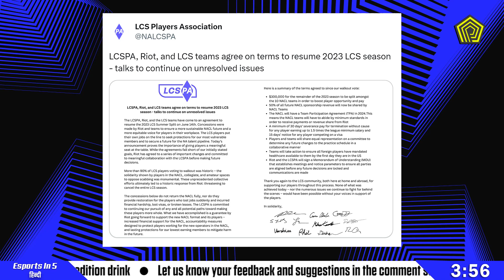Esports in 5 Hindi | BGMI Rosters Updates, VCSA Updates, Masters Tokyo, Valorant Challengers & More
In this week’s episode, we have updates about the latest BGMI rosters, Valorant Challengers Split 2

0:00 Intro
00:26 RNT BGMI Roster
00:37 Autobotz Esports Roster
00:46 VLT BGMI Roster
00:54 Gladiator Esports Roster
01:06 Medal Esports Roster
01:13 God's Reign BGMI Roster
01:25 God’s Reign CSGO Roster
01:33 Godspeed Leaves God's Reign
01:41 VCSA Split 2 Updates
02:58 Masters Tokyo updates
03:21 Just Dance in Olympics
04:03 LCS to resume on 14/6
04:27 Sjokz’s takes a break
04:42 Twitch guidelines reverted
04:57 Microsoft to pay $20 million fine
05:16 Twisten passes away
05:25 Outro